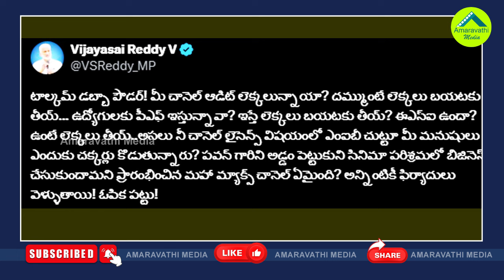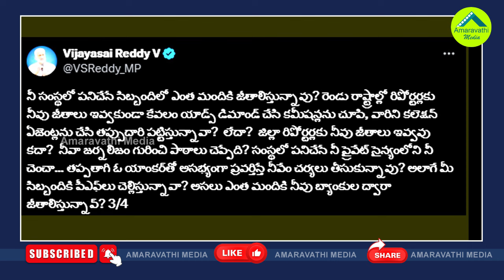ఆ ఛానల్‌ను వదలని సాయిరెడ్డి..వరుస ట్వీట్లతో ర్యాగింగ్| Vijayasai Reddy Tweets On Maha News Channel